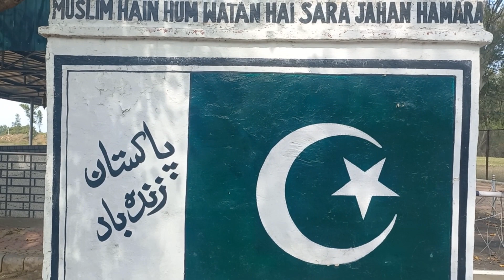Suchetgarhborder | jammu sialkot border | sialkot jammu road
suchetgarh border | jammu sialkot border | sialkot jammu road

I am the Traveller, Tourist, Wanderer, Adventurer and A Hodophile.

“Traveling – it leaves you Speechless, Then Turns You into a Storyteller.”

Explore The Northern Areas of Pakistan With @baighani7

Video is about jammu sialkot border and suchetgarh border

Your quires

jammu sialkot border
jammu sialkot railway line
sialkot jammu road
sialkot jammu view
jammu to sialkot train
jammu city from sialkot
suchetgarh border
suchetgarh border pakistan
suchetgarh border parade
suchetgarh border jammu
suchetgarh border parade timings
suchetgarh border vlog
Jammu to sialkot by road
Neelam valley
Hunza valley